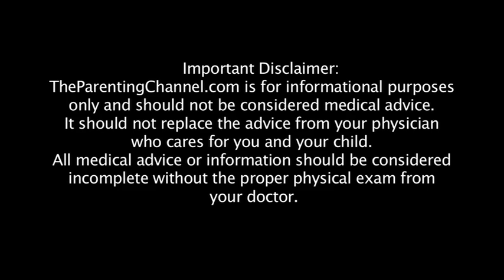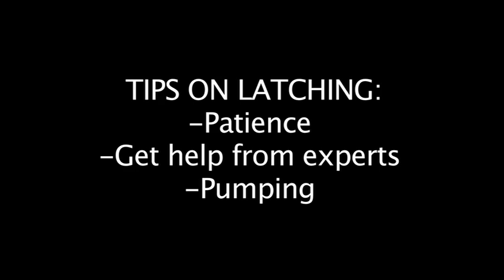Breastfeeding When Difficulty Latching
WE'D LOVE YOU TO JOIN AND INTERACT IN OUR PARENTING COMMUNITY.

Tips for new mom's who are having a hard time getting that proper latch.